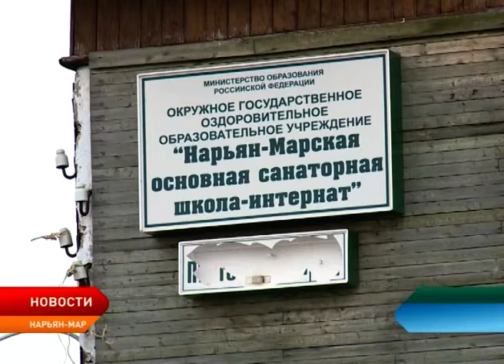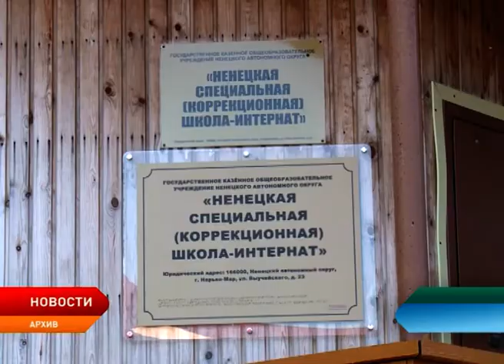В 2020 году в Нарьян-Маре начнется строительство коррекционной школы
В 2020 году в Нарьян-Маре начнется строительство первого инклюзивного учреждения в регионе — коррекционной школы. На эти цели планируется направить порядка 500 миллионов рублей. Возведение социально-значимого для округа объекта обсудили на постоянной комиссии по социальной политике с участием директоров учебных заведений и представителей профильных департаментов региона.